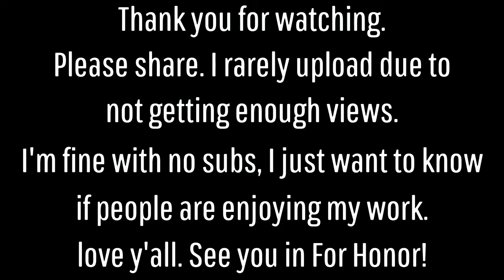Watch Dogs 2 Fails, and Trolling!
Thought I'd play WD2 again and record it! Enjoy!